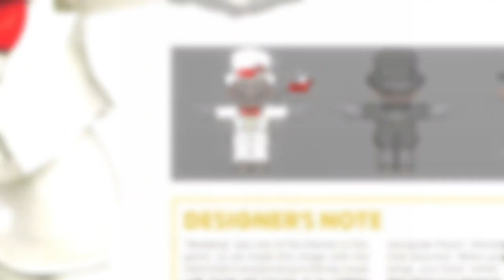Art of Super Mario Odyssey Trailer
THE ART OF SUPER MARIO ODYSSEY HC - In October of 2017, Super Mario Odyssey took the gaming world by storm. Now, discover the art and expertise that went into creating one of Nintendo's best-loved games! This full-color hardcover volume clocks in at 368 pages and features concept art, preliminary sketches, and notes from the development team, plus insight into some early ideas that didn't make it into the game itself! Explore the world of Super Mario Odyssey from every angle, including screen shots, marketing material, and more, to fully appreciate this captivating adventure.